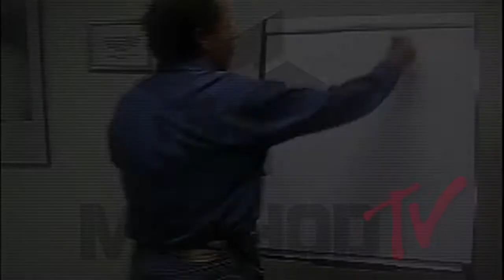Method TV: Little Labels-7/9/13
Method TV caught up with Halldor Helgason and Johannes Brenning in Stubai to talk about their new belt company 7/9/13